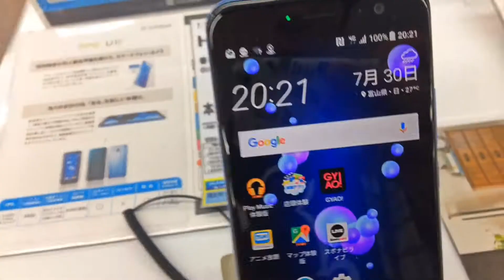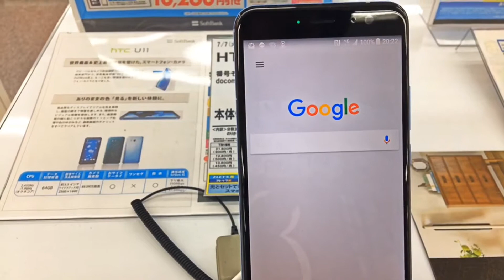HTC U11 with SoftBank